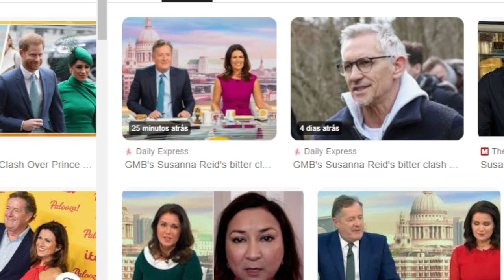🌍 Gmb susanna reid and piers morgan and heated clash over meghan markle departure tensions flared o